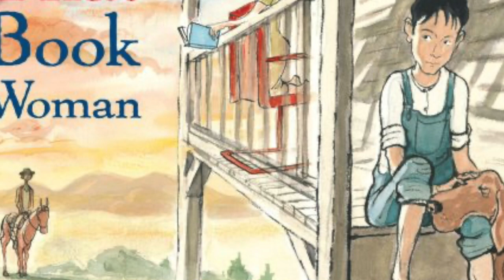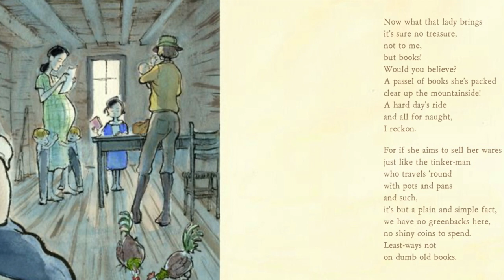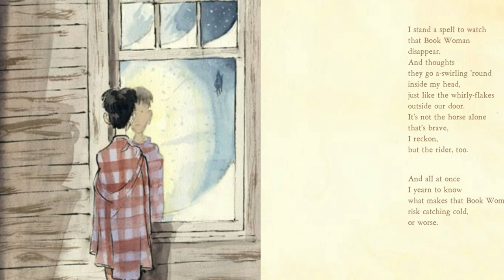📚Children's Book Read Aloud: THAT BOOK WOMAN By Heather Henson and David Small